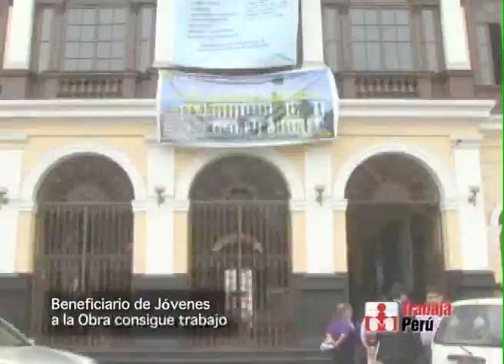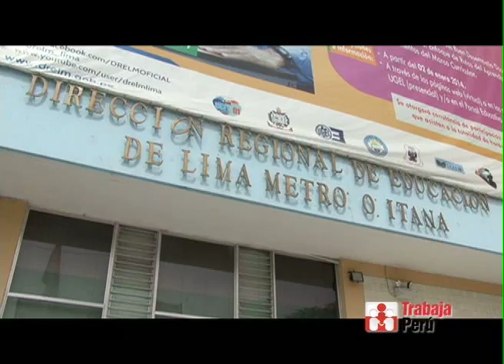Beneficiario de Jóvenes a la Obra consigue trabajo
Conozca la historia de Julio que se capacitó en el programa de JóvenesalaObra del MTPE y ahora tiene un buen trabajo.